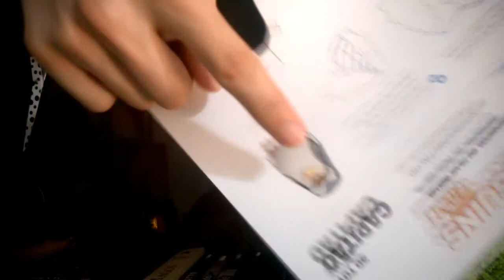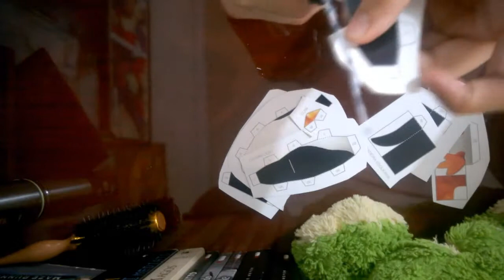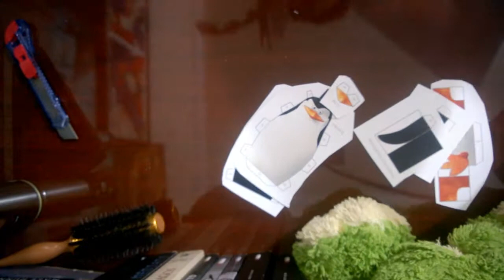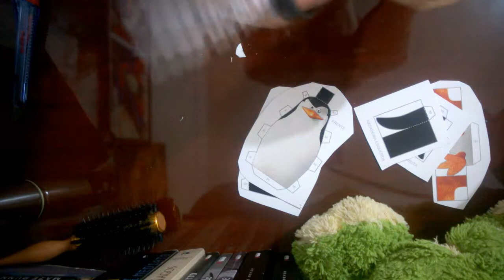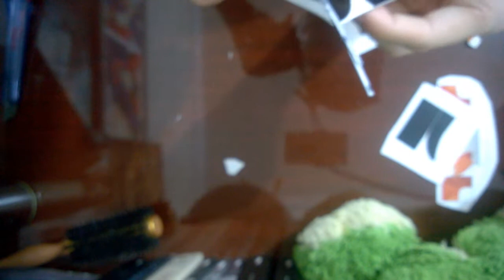PINGUINSDIGITALHD E ANIMAÇÕES | Cinepipoca ep.05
Eles são lindos, fofinhos e estão de volta! Os mesmos criadores de MADAGASCAR trazem até você uma comédia hilariante para provar que espionagem é coisa para aves. No filme, Capitão, Kowalski, Rico e Recruta - unem suas forças com a tropa de elite Vento do Norte para salvar o mundo. Vai ficar de fora?

Ainda falei de "Operação Big Hero", "Brave (Valente), "Frozen - Uma Aventura Congelante", "Como Treinar Seu Dragão 2" e "Festa no Céu".

Curte e compartilha! Até quarta :)